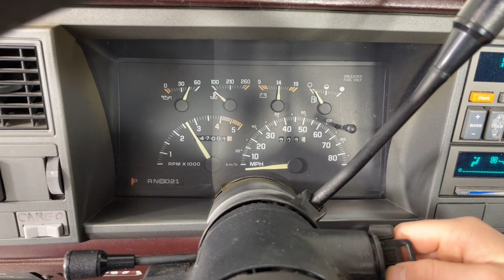1993 Chevrolet 1500 Silverado Pickup For Sale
This 1993 Chevrolet Silverado 1500 Pickup for sale has a clean interior and runs great! This Silverado pickup would make an excellent work truck!

* 5.7 Liter V8 Engine
* 4-Speed Automatic Transmission
* White Exterior
* Red Cloth Interior
* Aluminum Wheels with Radial Tires
* Power Steering
* Power Brakes
* Air Conditioning
* Power Windows
* Power Locks
* Factory AM/FM Radio
* Bed Liner
* Tow Package